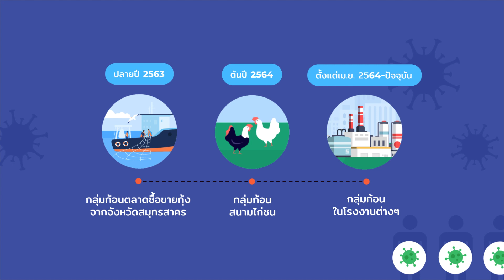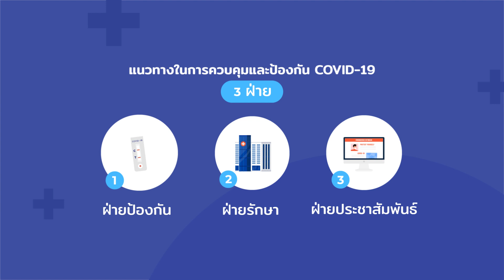สุพรรณบุรีสู้ภัยโควิด 19